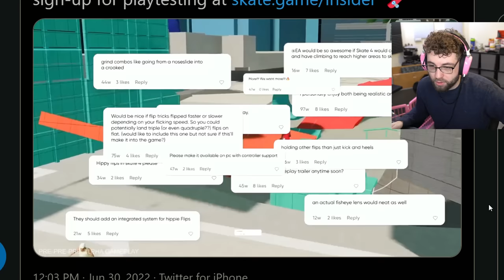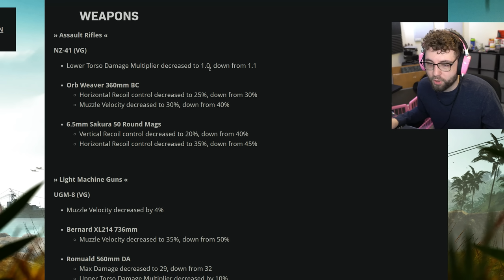This NEW ROZE 3.0 SKIN is cool but it couldn't stop the HACKERS..